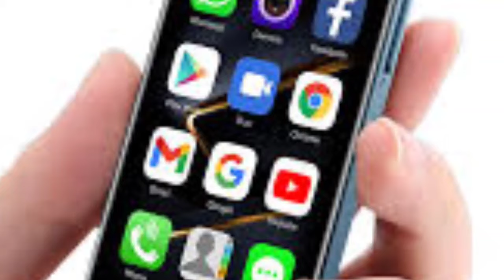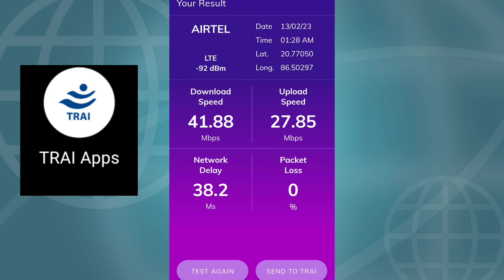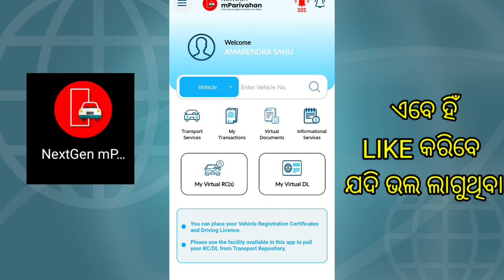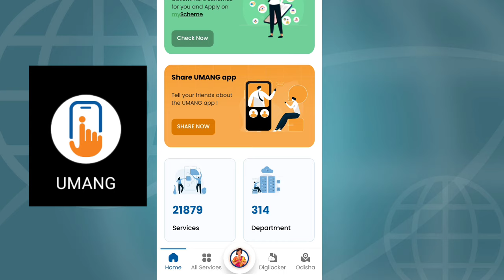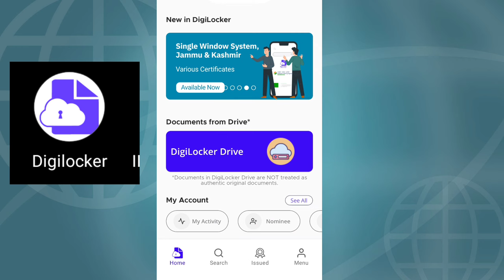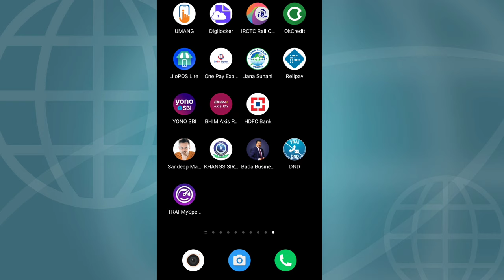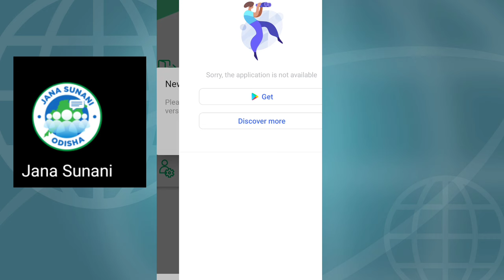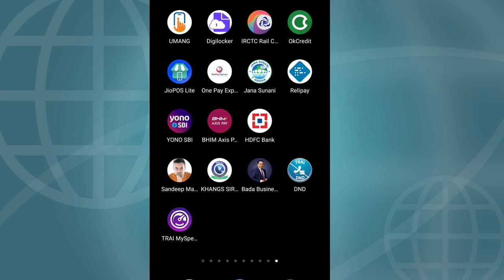ଏହି 5 ଟି ସରକାରି ଆପ ନିହାତି ରଖନ୍ତୁ ମୋବାଇଲରେ Top 5 Government APPS in india Very Useful Govt Apps 2023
This video is about Most useful Top 5 Government APPS  Friends, in this video, I have told you about 5 such applications of the government, which can complete many big tasks in a jiffy, sitting at home, you can do many things with the help of these applications. So definitely watch the video completely and if you have any question in your mind, then definitely ask us. Top 5 Government APPS in India  m-Parivahan: This app provides services related to driving licenses and vehicle registration, including the ability to apply for and renew a license, pay fines, and track the status of your application.3. UMANG: This app provides access to a wide range of government services, including services related to income tax, land records, and pension schemes.4. DigiLocker: This app allows users to store and manage important documents, such as identification documents and educational certificates, electronically.
Topics covered this video
top 5 government apps,
government jobs 2023
,top 5 government app,
top 5 government mobile apps,
indian government mobile apps,
government mobile apps,
government,
government job 2023 in odisha
,useful apps,
useful government apps,
7 most useful govt apps,
6 most useful govt app
,useful govt apps,
most useful android apps,
best useful android apps
useful tips,6 useful government apps,
7 useful government apps,
useful android apps,
best of 7 useful government apps,
top 5 useful government apps,5
useful government app,
useful application
sahu amarendra all in one